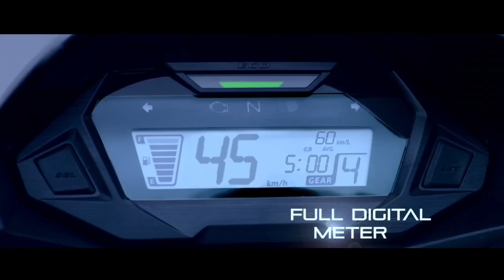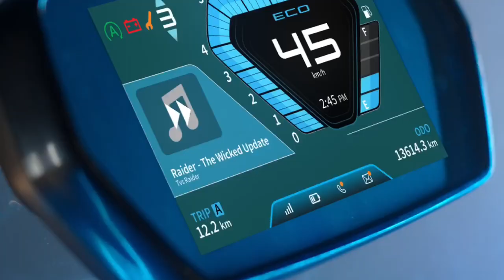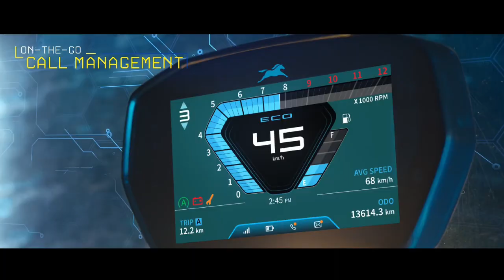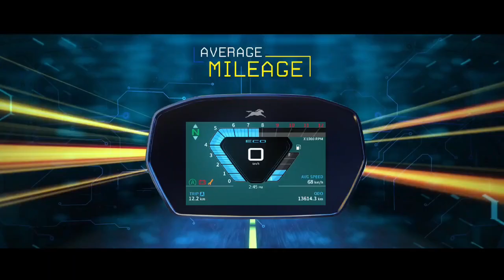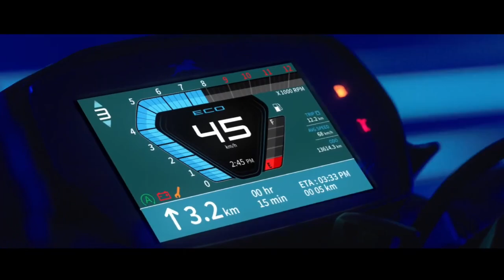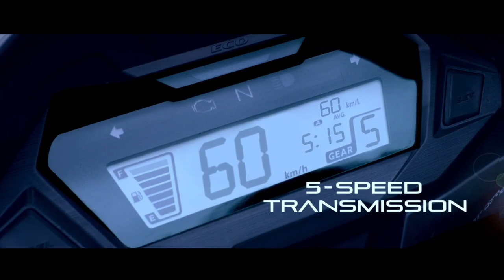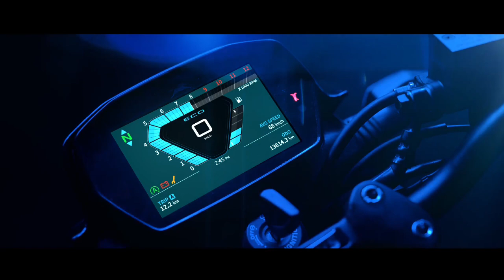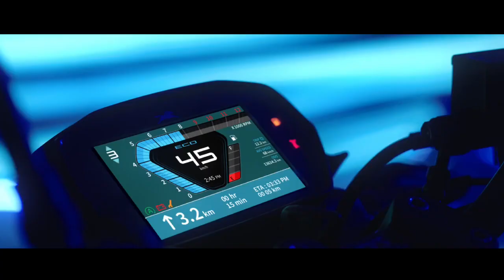tvs raider 125 vs honda sp 125 | tvs raider exhaust sound